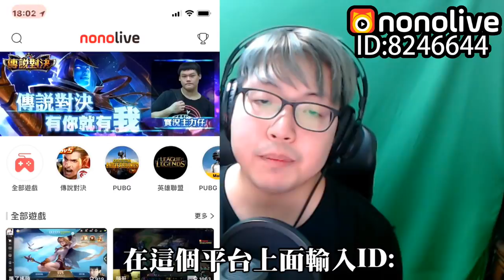【老頭】地獄要倒大楣了!! DOOM《毀滅戰士》#2